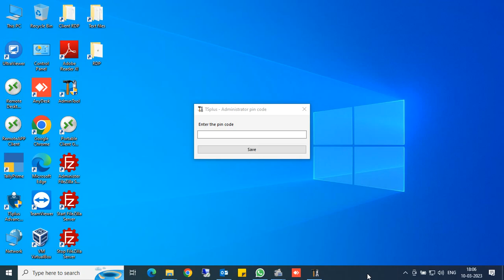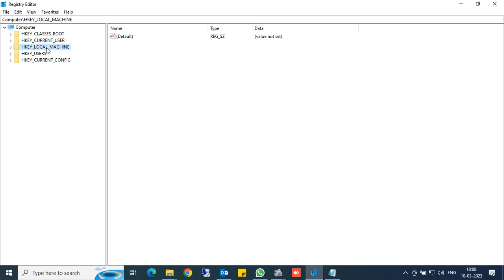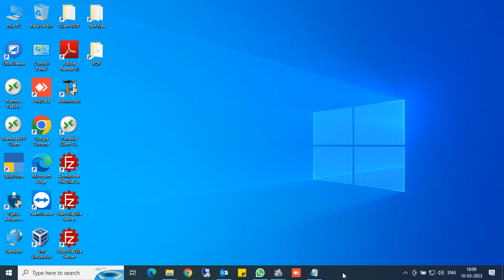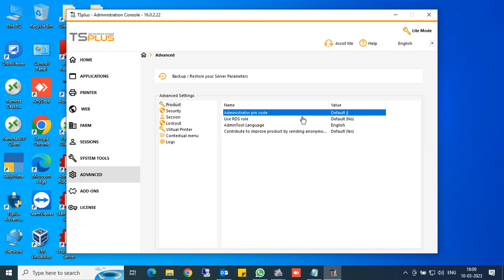How to reset TSplus Admin Tool PIN code | password for the AdminTool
How to Set/ Reset PIN Code for TSplus Admin Tools

To reset the TSplus AdminTool PIN code / password, proceed as following::

open a registry editor by clicking on execute / regedit,
then locate the following registry key : HKLM\Software\DigitalRiver,
delete the admp key and save.

You can also directly edit this registry entry to modify the PIN code.